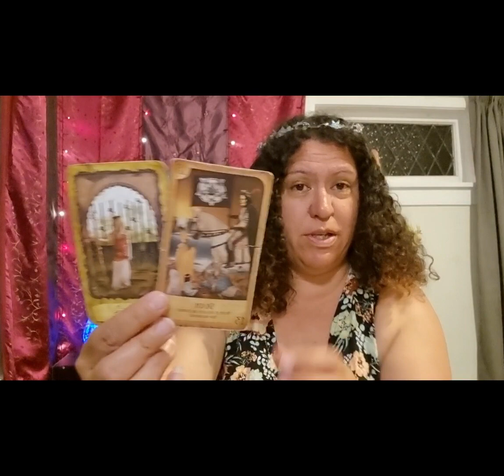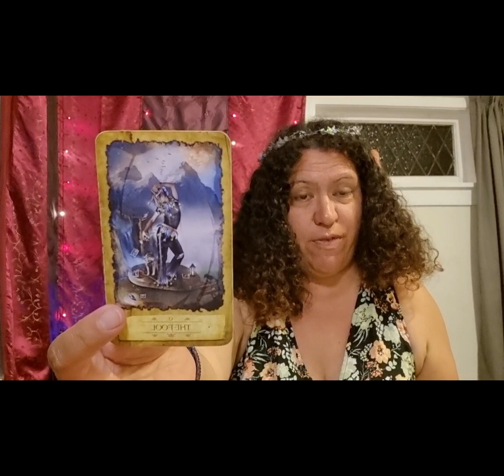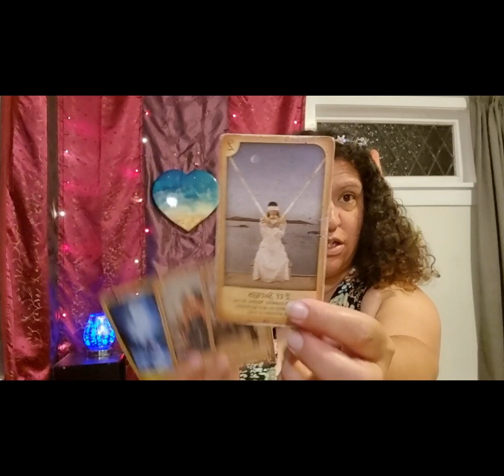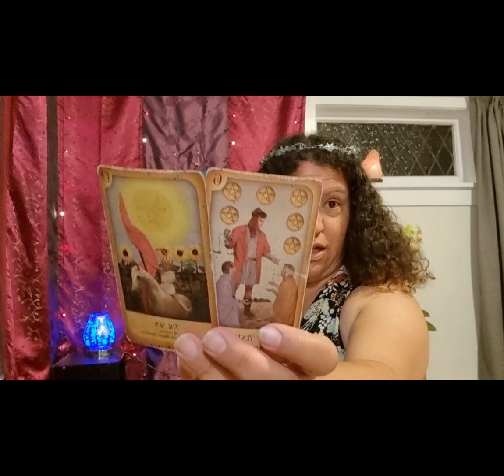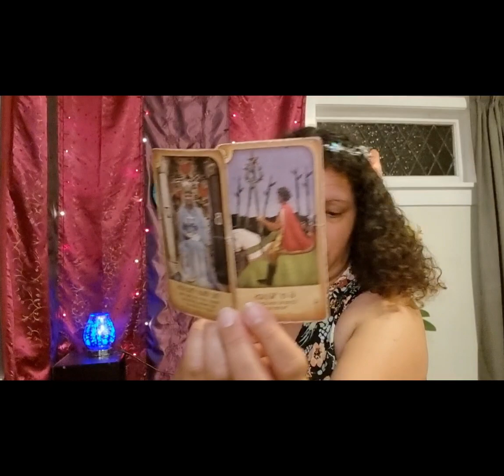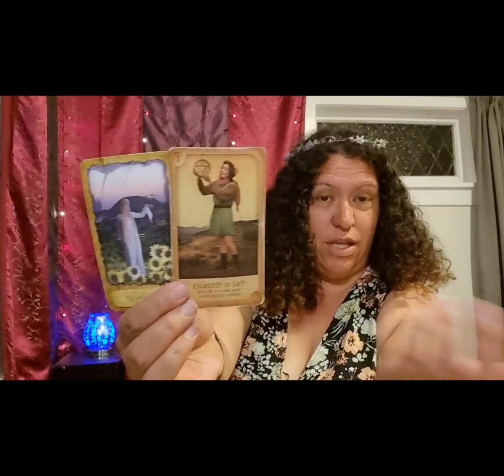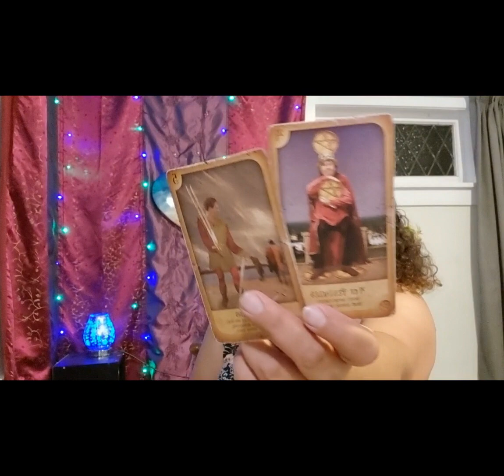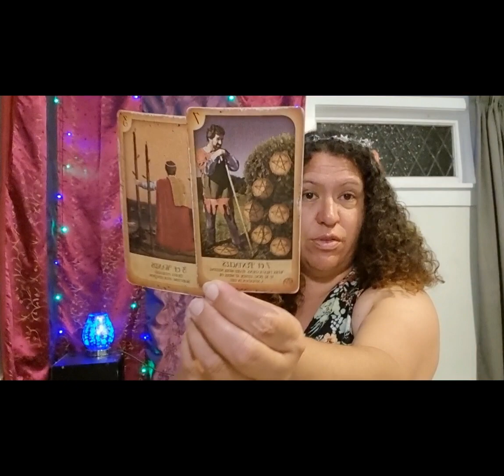⛎️OPHIUCHUS: SOULMATE in a 3rd PARTY is WATCHING & wants speak the TRUTH!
Collective TAROT reading! Nov 4nd.

Timestamp
Intro - 0:00
Reading - 0:45

Cards I use- mystic dreamer tarot by Heidi Darras and Barbara Moore. The Rider Waite tarot by Pamela Coleman Smith. Mystical Journey oracle. By Tennessee Charpentrier